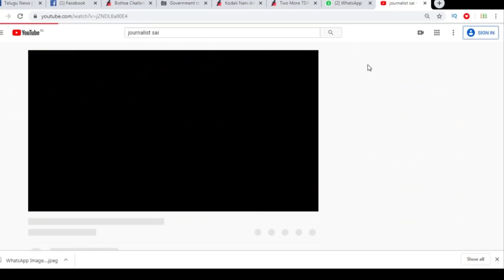Jagan Govt Identified Land Scam | ఆ సొమ్ముల కుభేరులని ఏం చేస్తారు..?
ఆ సొమ్ముల కుభేరులని ఏం చేస్తారు..?